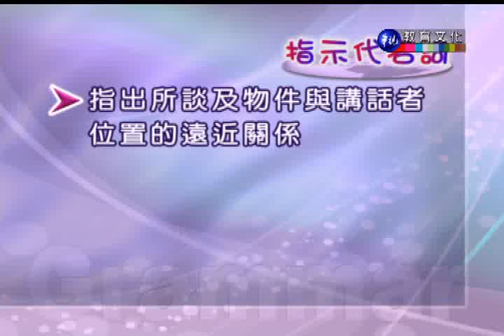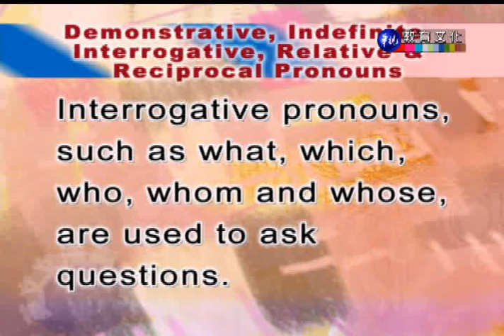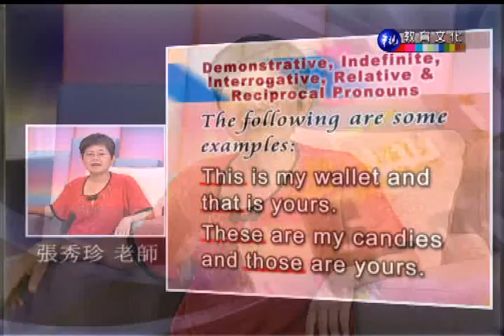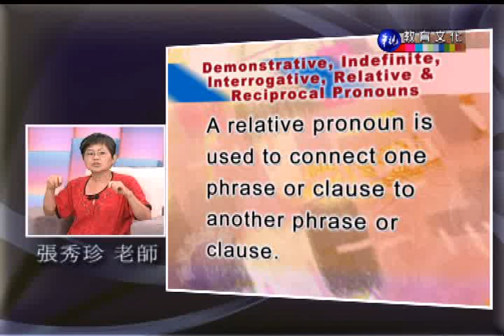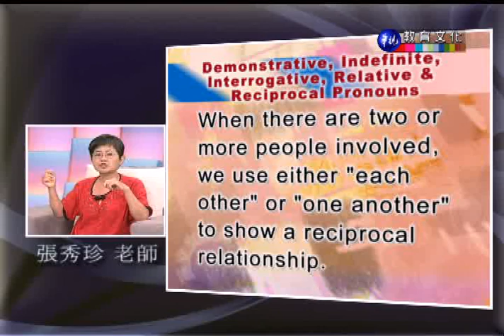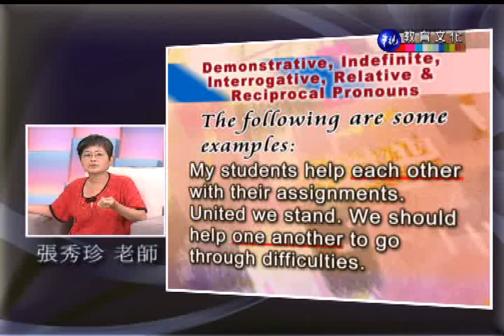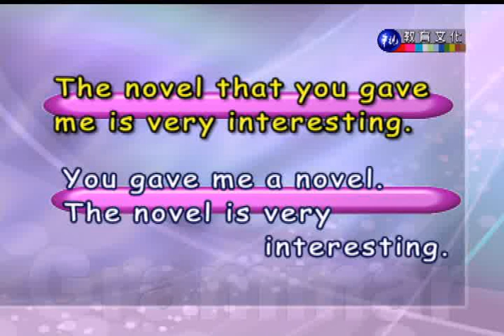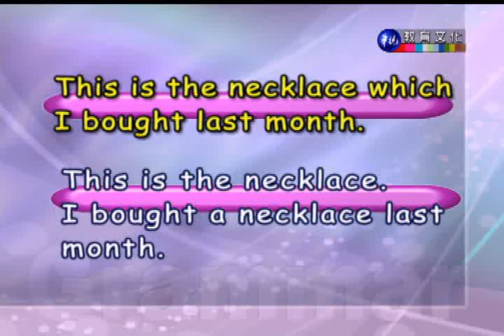英文文法與修辭（一）（商專）第7講